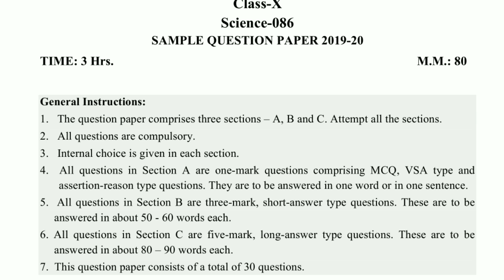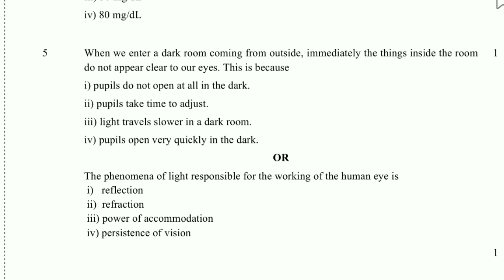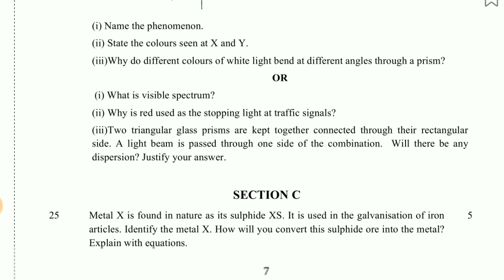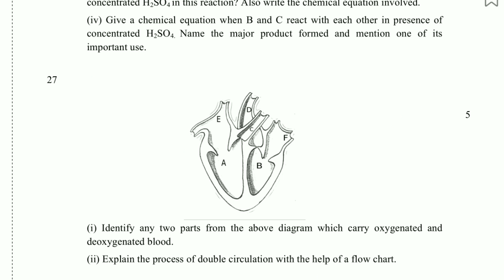CBSE CLASS 10 SCIENCE SAMPLE QUESTION PAPER 2020|CBSE LATEST NEWS 2020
Class 10 science latest sample paper 2020|cbse board 2020 science sample question paper 2020|cbse latest news update|big cbse news for 2020|cbse news